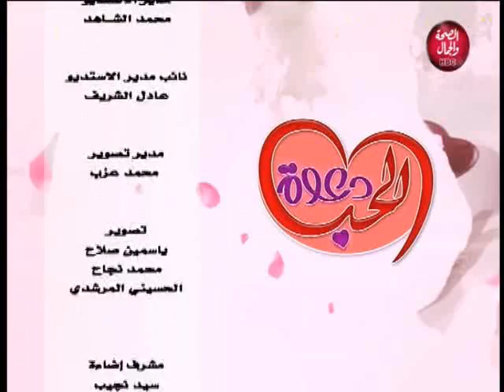دعوة للحب | كيفية أختيار شريك أو شريكة الحياة